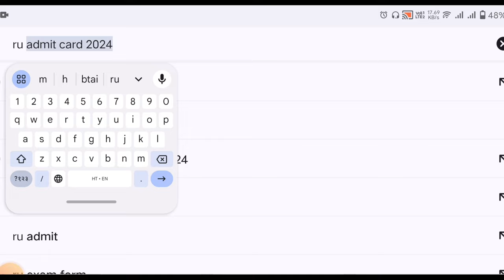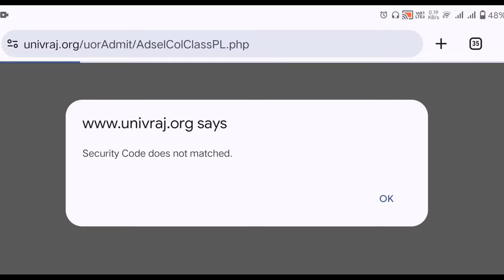BA,Bsc,Bcom 1st year time table 2024!bsc 1st year time table 2024!Bsc 1st semester time table 2024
Bsc first year time table 2024 ! bsc 1st year time table 2024  ! Bsc 1st semester time table 2024

teligram Channel